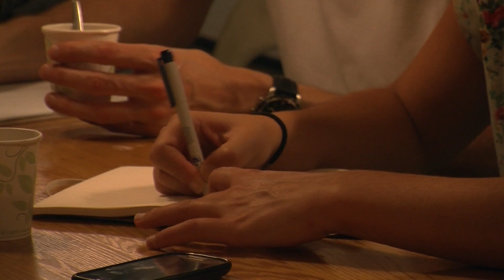Peter Pan Behind The Scenes Aflevering 1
Om de twee weken krijgt u een kijkje achter de schermen bij de voorbereidingen van de familievoorstelling Peter Pan die Rabarber in Theater aan het Spui speelt van 26 december 2014 t/m 3 januari 2015.